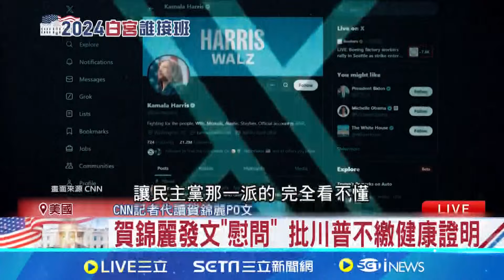反川不分黨! 100多名共和黨人為賀錦麗站台 "反川聲浪"湧現 川普未獲共和黨內全面支持│記者 薛霈瑄│【國際焦點】20241017｜三立新聞台